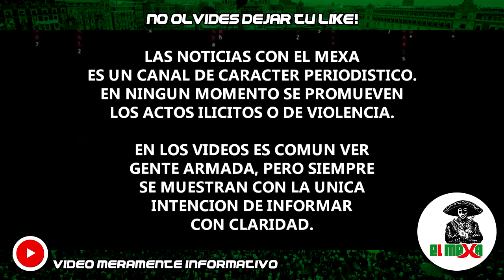¡Le sacaron a El Topón! Fuerza Civil detiene a 4 pistoleros tras una persecución, en Nuevo León.